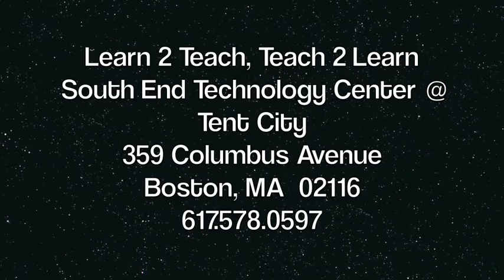Waterworks Demo Too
This is a complete electronics demo of the Waterworks piano project at Learn 2 Teach, Teach 2 Learn 2016.  It uses a makey makey, arduino, and RGB LED light strip.  When you touch each glass, a set of colored LEDs lights up and a piano note plays.  As you can see, more than one person can play the "water piano" at a time.